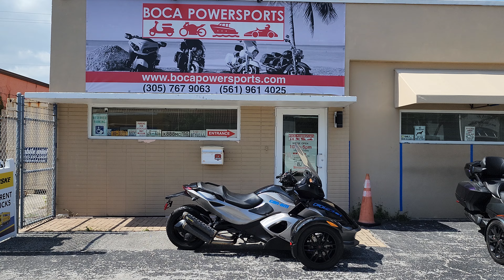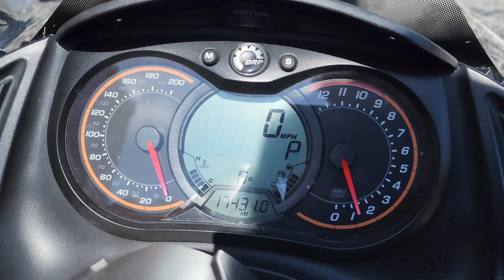2012 CAN-AM SPYDER RS-S